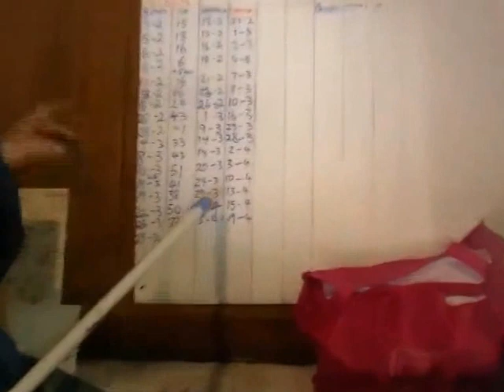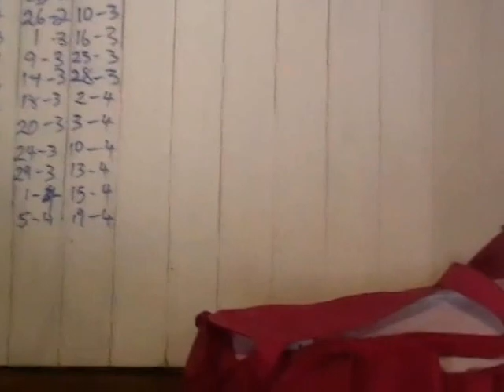Kangaroos island Queen Bees